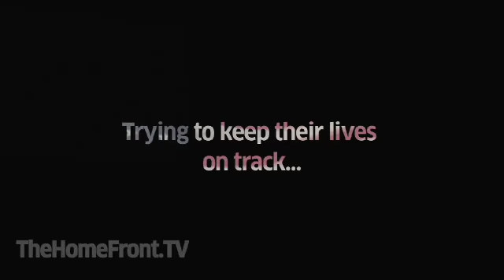The Home Front Trailer